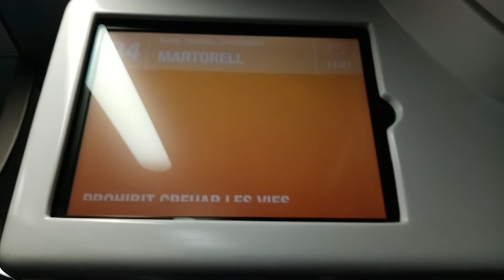Megafonía R4 La Sagrera-Meridiana 03/11/2021